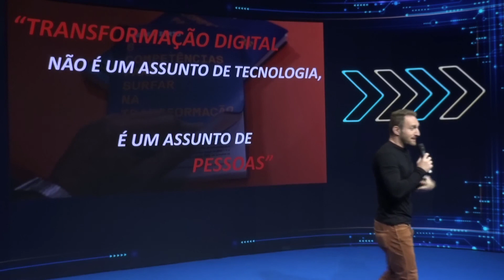Porque a maioria das transformações digitais fracassam? | Palestra Andrea Iorio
Tranformação Digital não é um apenas sobre máquinas e tecnologias. A Transformação Digital também é sobre pessoas. Entenda, neste vídeo, por que a maioria das Transformações Digitais fracassam.

Ouça o meu podcast, o METANOIALAB